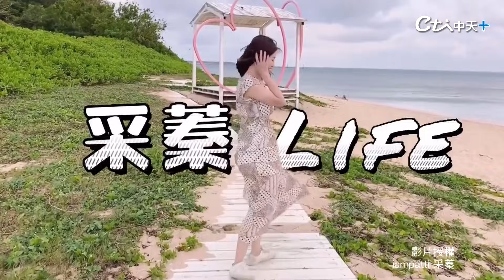【誰是冒險王】比泰國蝦還精明!接龍遊戲起跑 這支南澳龍蝦也太巨無霸!動用5男接力才起來@中天財經頻道CtiFinance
這次釣魚女神采蓁 要來挑戰釣超級大龍蝦～～放蝦囉！！！
這麼大隻的龍蝦 單憑女生的力氣根本拉不上來～～
竟然需要動用五個男生才能拉起來嗎？
龍蝦超好吃 但釣龍蝦眉角多 到底采蓁今天能釣到幾隻呢？

影片授權:iampatti采蓁

財經推薦領金幣 推薦代碼cti222
金幣小編一起發 推薦代碼cti178
新車555一路衝  推薦代碼cti555